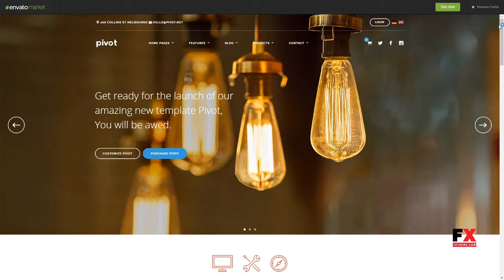Pivot Responsive Multipurpose WordPress Theme Chip Julyan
Columns 4+

 Layout Responsive

 Tags agency, bootstrap, builder, business, corporate, creative, ebor page builder, freelance, html5, multipurpose, parallax, portfolio, responsive, resume, wordpress